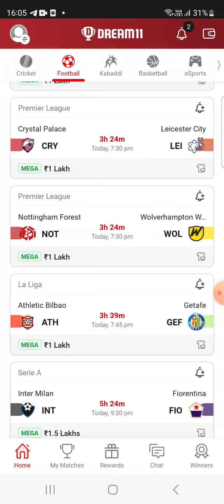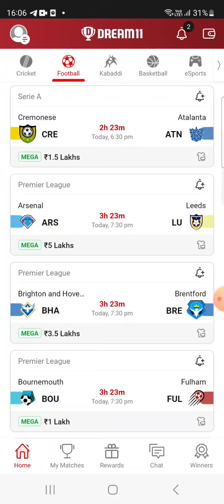BHA vs BRE FOOTBALL DREAM11 TEAM PREDICTION